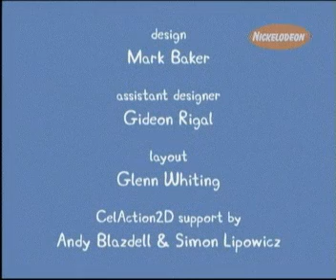Grandpa Pig's Boat